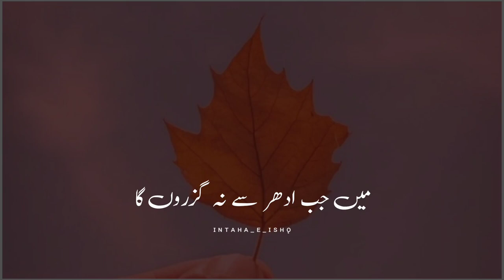Aftab Iqbal new poetry | best Urdu shayari | whatsaap status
ASSALAM-O-ALAIKUM

Your quarries :-

Intaha_e_ishq.1
Urdu shayari
Sad poetry in Urdu
Jahn Elia
Iqbal poetry
Ahmad Faraz
Sad quotes in Urdu
Ghalib shayari
Urdu ghazal
Munafiq shayari
Judai poetry
Allama iqbal Ki shayari
Narazgi poetry
Khamoshi poetry
2 lines allama iqbal Sher
Dukhi poetry
Udas poetry
Urdu Sher
Ishq poetry
Saghar siggiqui
Sad quotes
Sad shayari
Sher Urdu
Sad status in Urdu
Iqbal shayari
aftab Iqbal
new poetry